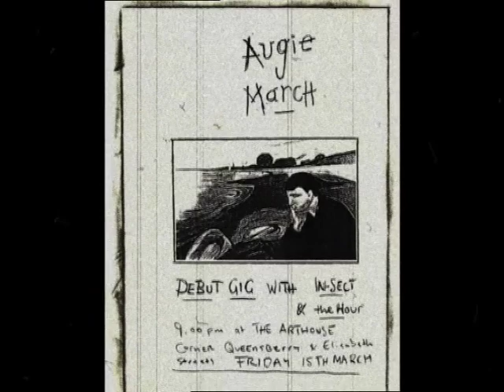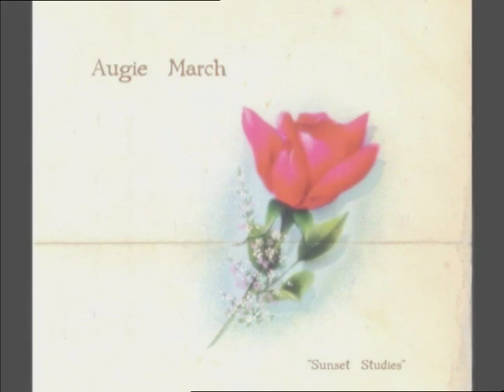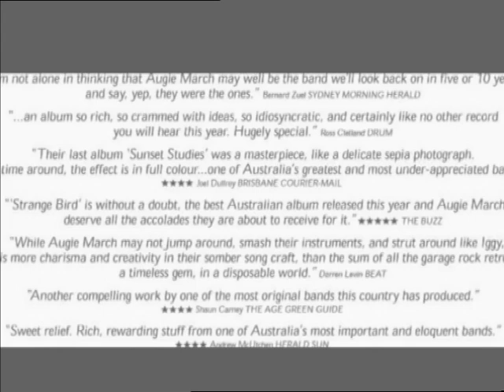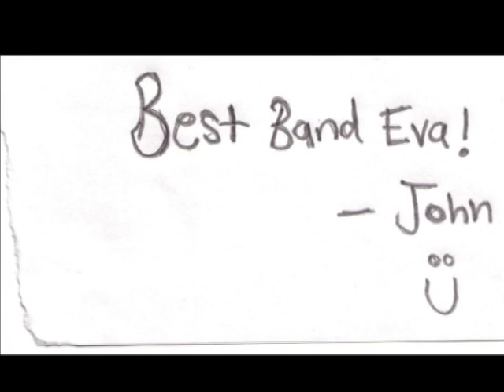Augie March - A Brief Moving History Of Augie March (2004)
Augie March - A Brief Moving History of Augie March
From the DVD 'Drones & Vapid Ditties' (2004)